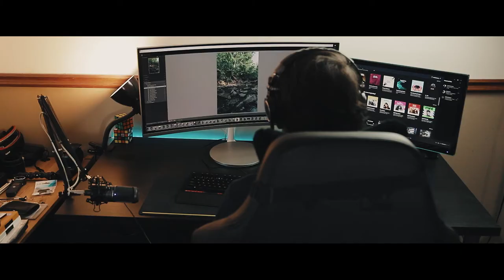Discovering Your Photo Editing "Style"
This video is a little heart-to-heart about finding your unique style and about how I've finally found a look for my images that I really like.

My Gear:
Main Camera
Main YouTube Lens
Budget Lens
Macro Lens
Shotgun Mic
RGB Light Strip
Video Lighting
Travel Tripod